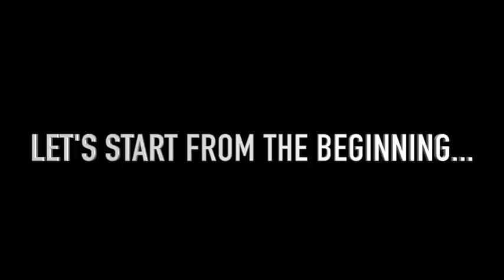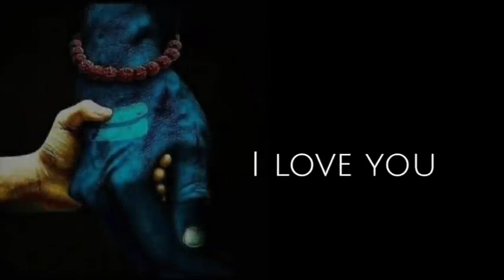My journey || New Video By Lakshit Sood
My journey